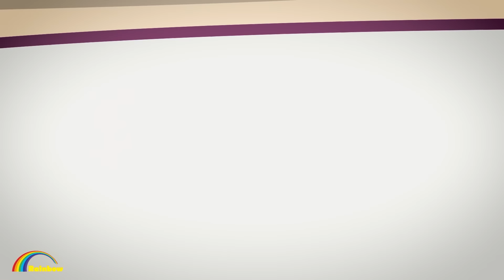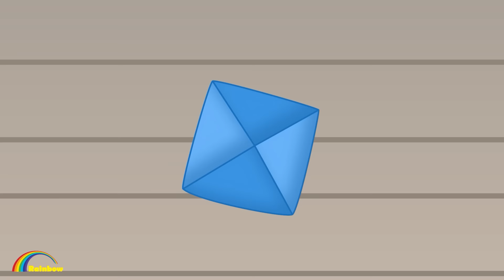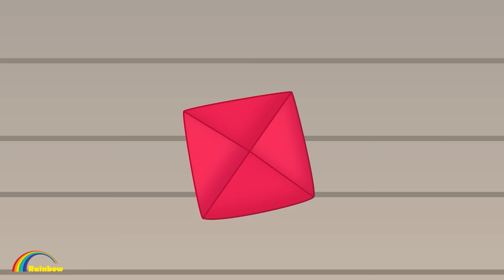Anna x Catnap, Who is Prince Alex's Girlfriend? | Gacha Life x Gacha Club | Rainbow Z Multiverse